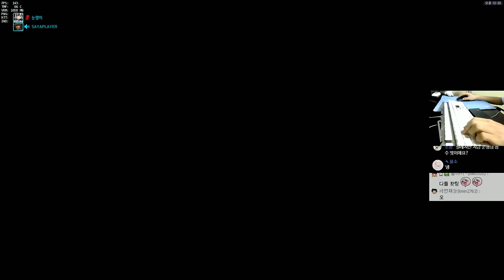[오버워치] 배치 일곱번째판 정크랫과 디바 | 눈쟁이